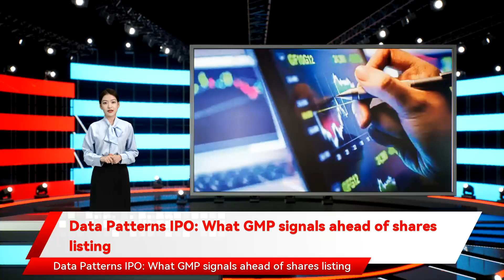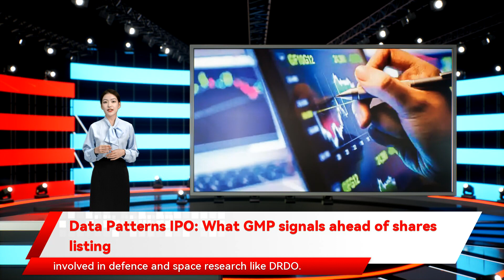Data Patterns IPO: What GMP signals ahead of shares listing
Data Patterns IPO: What GMP signals ahead of shares listing Data Patterns shares are expected to list on leading stock exchanges BSE and NSE on Friday, December 24, 2021. The three-day initial public offering  of Data Patterns  Limited, which supplies electronic systems to defence and aerospace sector, closed with 119.62 times subscription that concluded on December 16. The public issue comprises a fresh issue of shares worth ₹240 crore and an offer for sale  of 59.52 lakh equity shares by promoters and individual selling shareholders. Data Patterns had collected ₹176 crore from anchor investors ahead of its issue. Its core competencies include design and development across electronic hardware, software, firmware, mechanical, product prototype besides its testing, validation, and verification. The company intends to utilise the net proceeds from the fresh issue for debt repayment, funding its working capital, and up-gradation and expansion of its existing facilities besides general corporate purposes. Data Patterns works closely with the defence PSUs such as Hindustan Aeronautics Ltd and Bharat Electronics Ltd as well as government organisations involved in defence and space research like DRDO.